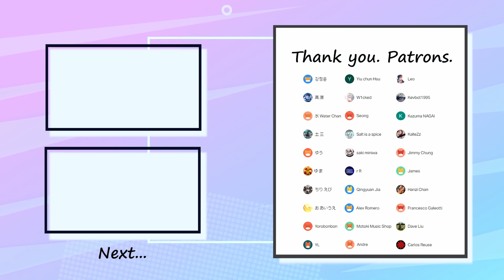Official髭男dism - Choral A Bass Cover 弾いてみた TAB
Special thank you to my patrons :
ゆまさん・ゆうさん・ちりえびさん・原高さん・お あいうえさん・水 Water Chanさん・Yiu chun Hsuさん・Jamesさん・Jimmy Chungさん・Salt is a spiceさん・Hanzi Chanさん・W1ckedさん ・Leoさん・Seongさん・Alex Romeroさん・Dave Liuさん・r Rさん・Qingyuan Jiaさん・saki miniwaさん・Motoki Music Shopさん・Kevbot1995さん・KalleZzさん・piyopiyoさん・강정윤さん・Kazuma NAGAIさん・士三さん・Francesco Galeottiさん・Yorobonbonさん・YLさん・Carlos Reuseさん・Andreさん

✅Tuning = Standard（EADG）

✅Contents
0:00 Intro1
0:12 A1
0:31 B1
0:43 Chorus1
1:15 Intro2
1:25 A2
1:44 B2
1:53 Chorus2
2:20 Intro3
2:41 C
2:48 C Bass In